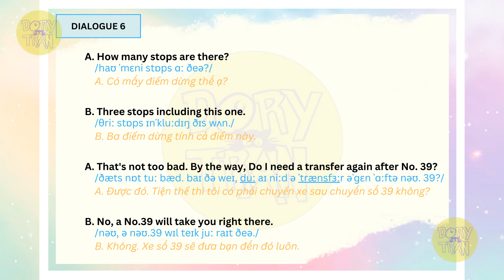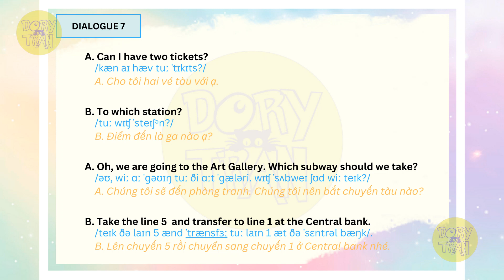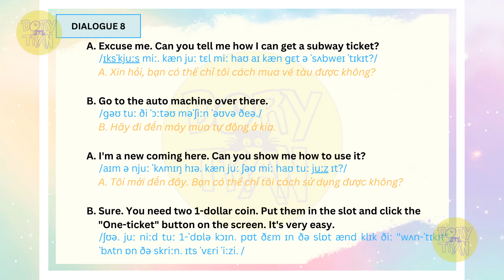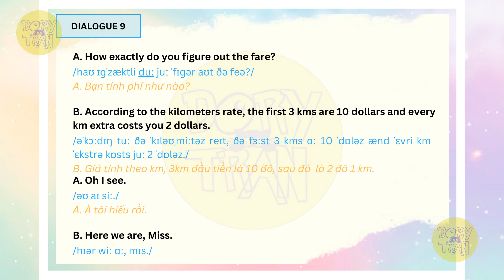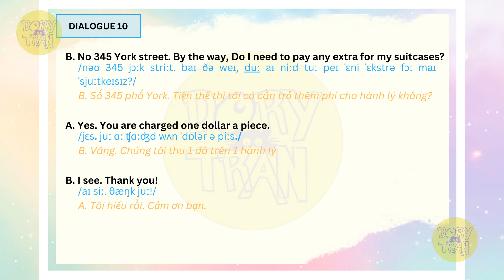Luyện tập giao tiếp tiếng Anh hằng ngày - Dialogue 6-10 | Daily Life English Conversation Practice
Chúc bạn sớm thành công nhé!